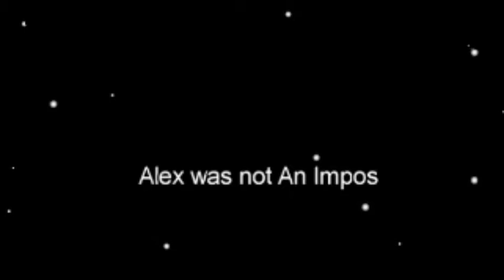LA PARTIDA MAS RAPIDA QUE EH TENIDO!!! | ᎦᎯᏁᎦ Ꭹ ᎵᎯᎵᎩᖇᏌᎦ - Among us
:'v among us